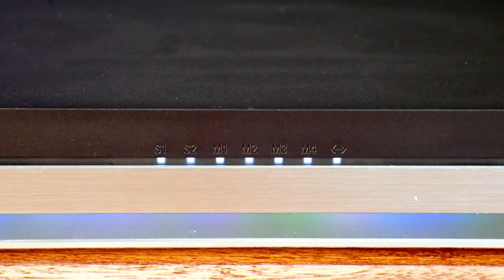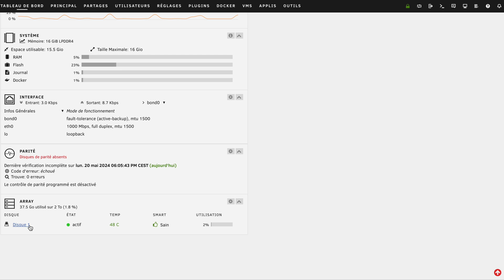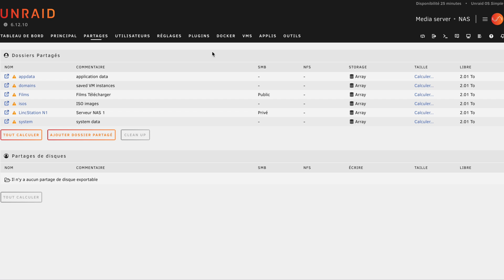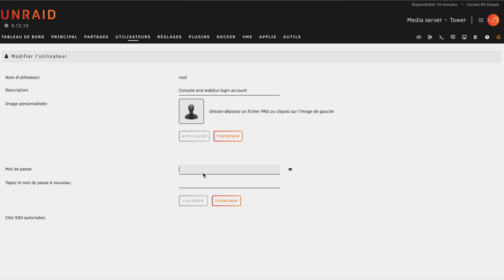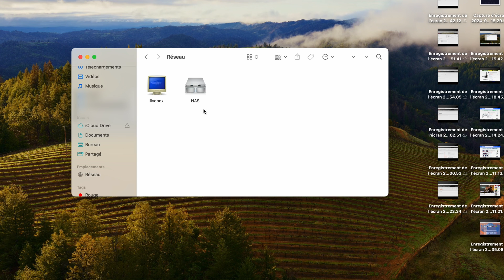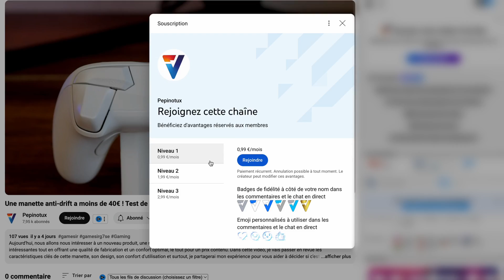LincStation N1 : Le meilleur NAS 6 baies avec des SSD et NVMe ?!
Aujourd'hui, nous allons nous intéresser à un nouveau produit, un serveur de stockage (NAS) qui utilise uniquement des SSD et des NVMe comme stockage. Ce NAS nous offre des fonctionnalités intéressantes, comprenant même une licence d'UNRAID incluse, le tout pour un prix contenu. Dans cette vidéo, je vais passer en revue les caractéristiques clés de ce NAS, sa connectique, son design, ses performances et surtout, je vous partagerai mon expérience pour vous aider à décider si c'est le bon choix pour vous. Découvrez si ce NAS "LincPlus LincStation N1" est vraiment le NAS dont vous avez besoin !

💾 Procurez-vous le NAS LincStation N1 💾

➡️ LincStation N1 - Amazon France
🔗 Lien du produit

➡️ LincStation N1 - Amazon US
🔗 Lien du produit

➡️ LincStation N1 - Amazon UK
🔗 Lien du produit

➡️ LincStation N1 - Amazon DE
🔗 Lien du produit

Ne manquez pas ces offres exceptionnelles sur le NAS LincStation N1 !

📀 Faites votre achat dès maintenant ! 📀

🌐 Les liens

- 0:00 : Bonjour
- 0:57 : Présentation du matériel
- 1:50 : Le design
- 2:25 : Ports et Connexions
- 3:07 : Les performances
- 3:45 : L'OS Unraid
- 4:12 : Démarrage rapide sur Unraid
- 6:47 : Conclusion
- 7:19 : Au revoir
🎵 Crédit audio